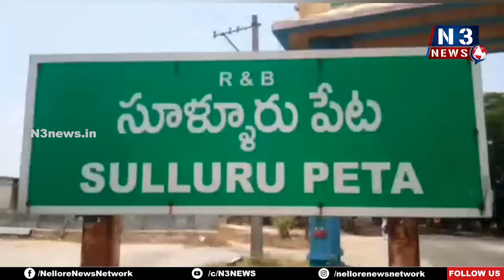సూళ్లూరుపేటలో టీడీపీ బీసీ సెల్ సైకిల్ ర్యాలీ | TDP - BC Cell Cycle Rally | Sullurupeta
- ప్రభుత్వానికి వ్య‌తిరేఖంగా నినాదాలు హోరెత్తించిన టీడీపీ శ్రేణులు